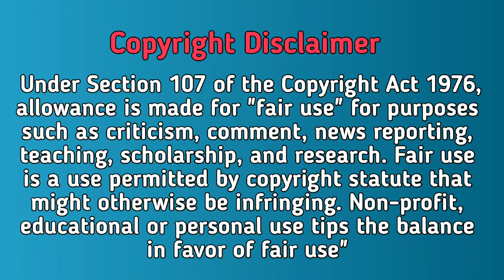Attack on Titan Season 4 part 2 Teaser PV | Reaction Mashup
•Video Reaction